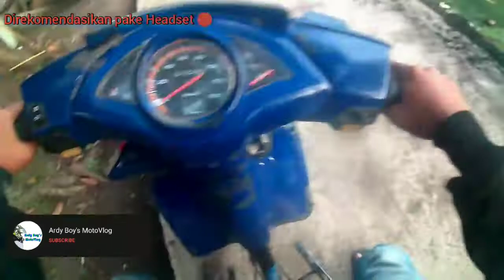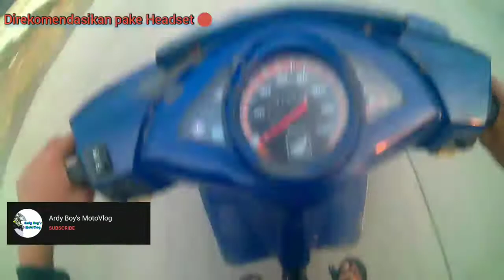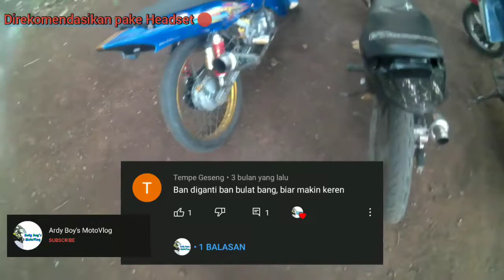NyoRide bersama TGR_MotoVlog ||Ardy Boy's MotoVlog|| ~Pemalang MotoVlog~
assalamualaikum wr.wb
sebelum nonton videonya jangan lupa penuhi kewajiban nya dulu ya slur.. bagi yang beragama🙏

maaf jarang upload video karena sibuk ya coy.😁

✓ tetaplah safety riding dalam berkendara🤙😎

✓ dan jangan lupa dukung channel
tgr_motovlog :

tetaplah menjadi terbaik ya slurr...